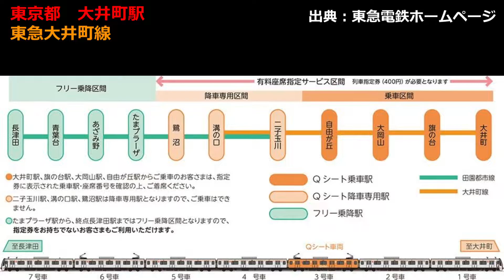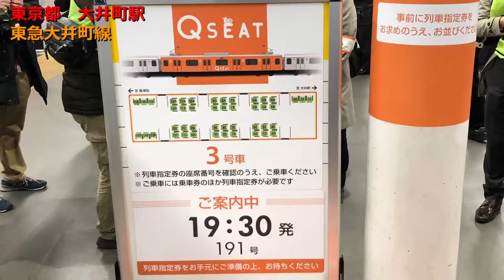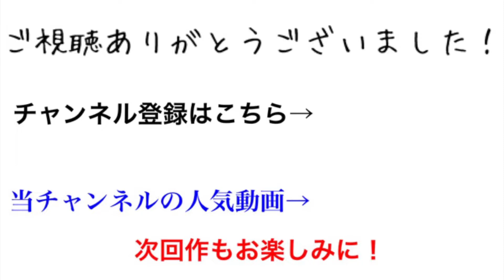【乗車記】Q SEATの一番列車に乗ってみた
近年多くの鉄道会社が導入している座席指定列車、東急大井町線でも２０１８年１２月１４日より、平日の夜間の下りの一部の急行の３号車にてQ SEATという座席指定サービスを開始しました。今回はその一番列車に乗ってきたので、その様子をお届けします。
鉄道研究所（@trainlaboratory）

【お知らせ】、只今Google＋にてコミュニティ「日本鉄道連合」を運営しております。多数の投稿者様も集まっておりますので皆様是非ご参加ください！

※低評価をする際はその理由をコメントしていただけると参考になります。また、荒らしでの低評価は他の視聴者様のご迷惑はになりかねないので、おやめください。
また、スパムとみなしたものは対応いたしません。

【ご注意】本チャンネルではチャンネル相互登録の実施は今後一切実施致しませんので、そのようなコメントへの対応は控えさせていただきますm(_ _)m